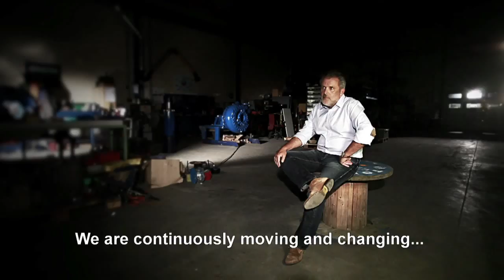Rohr Idreco Movie